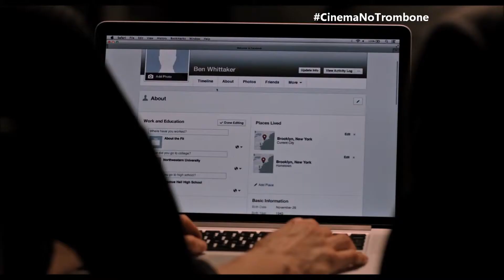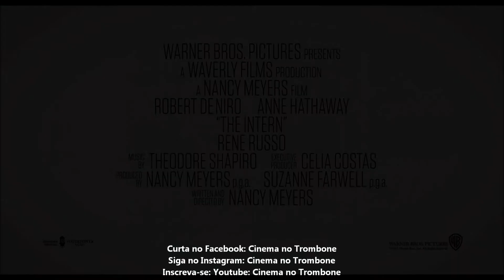Trailer Um Senhor Estagiário Legendado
Anne Hathaway vive a bem sucedida Jules Ostin, dona de um badalado site de moda americano. Num certo dia, Jules percebe que está precisando de um novo funcionário e topa chamar alguém por meio de um programa de incentivo para contratação de idosos. Robert De Niro dá vida a Ben Whittaker, um experiente empresário de 70 anos que passa no processo seletivo e logo de cara, o choque de gerações é inevitável. Mas aos poucos, os novos colegas de trabalho começam a entender a forma de cada um comandar um negócio e ser bem-sucedido. Entre brigas, aprendizado e muito amor, o longa mostra a realidade e o preconceito existentes entre muitas empresas com 'o novo', 'o diferente'. Com certeza você irá se identificar em algum momento já vivido profissionalmente.